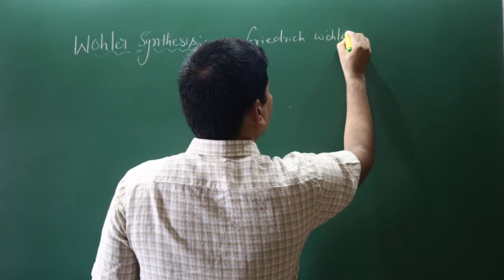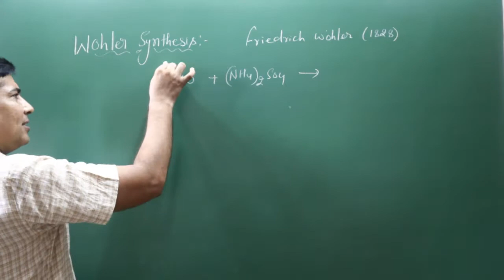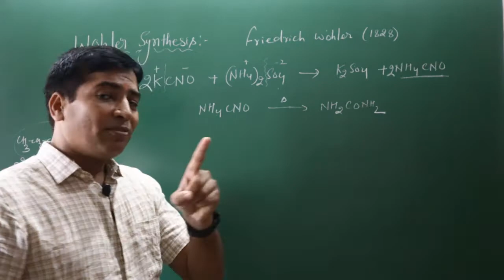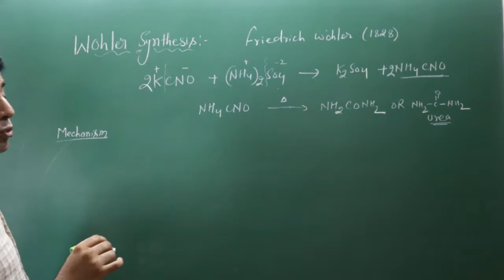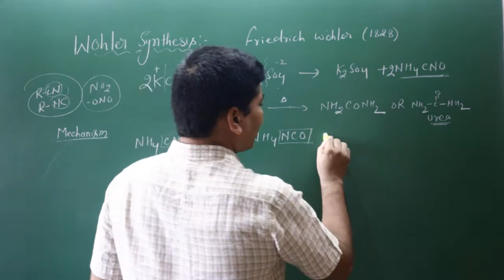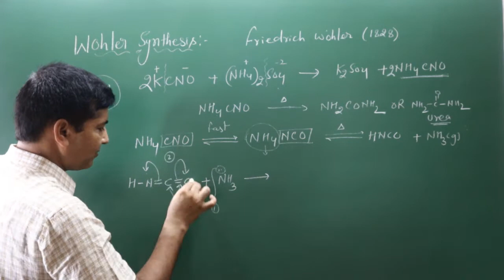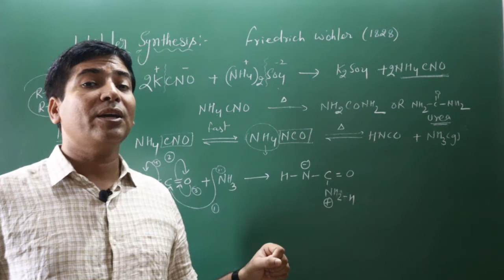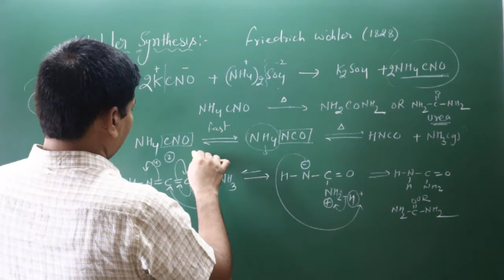Wohler reaction and its Mechanism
The video explains about Wolher reaction and its mechanism. It is used for the preparation of urea (NH2CONH2), an inorganic compound.